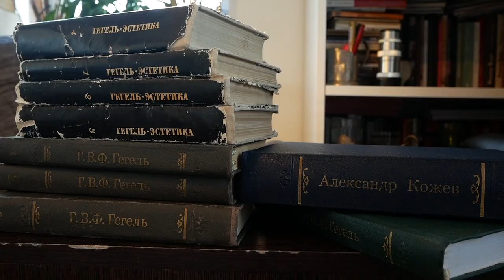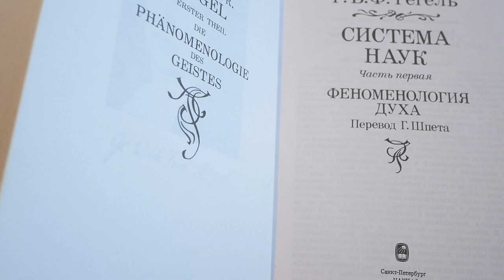КНИГОЛИКБЕЗ : Гегель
250 лет исполняется Георгу Вильгельму Фридриху Гегелю!
"Последний реванш Гегеля - великий гегельянский мотив пути к истине как части самой истины, допущение того, что для того, чтобы прийти к правильному выбору, нужно начать с неправильного, - вновь утверждает себя. Дело не столько в том, что Гегеля нельзя игнорировать, сколько в том, что ситуация, в которой окажется возможным его игнорировать, возникает только после долгого и трудного штудирования Гегеля" (Славой Жижек)